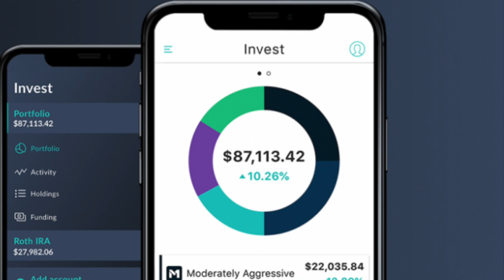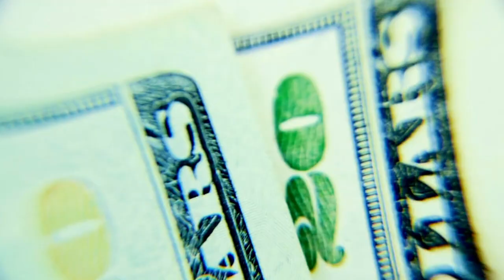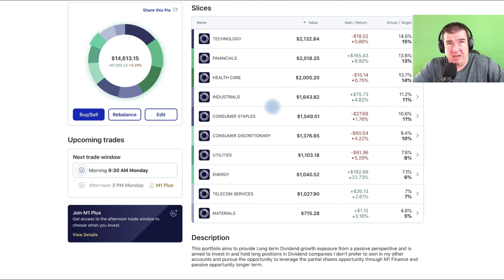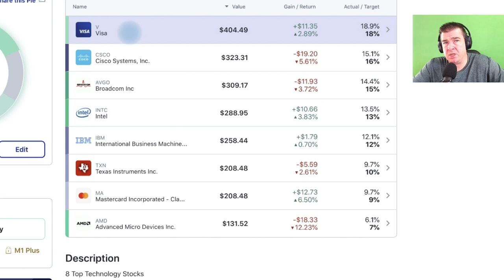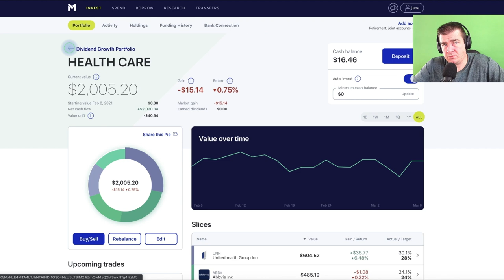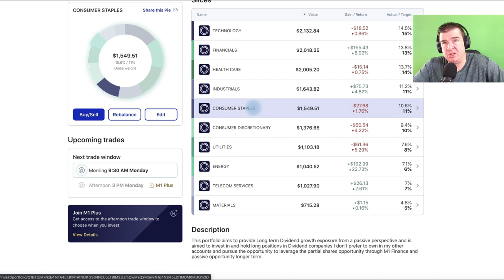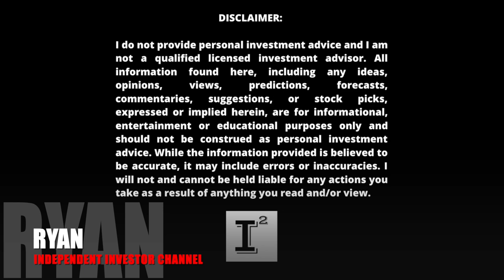Starter Dividend Growth Portfolio 🔥 Best 69 Stocks to BUY NOW and OWN FOREVER 📈 15K & GROWING 🚀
DividendPortfolio with 40 stocks from each of the 11 sector in the S&P 500. I'll provide what I think are the best stocks you can buy now and own forever! DividendStocks2021 make up this list and for the beginning investor no other platform makes it easy to invest in 41 companies with as little as $500 dollars. M1Finance makes it possible and makes investing in the stock market even more fun and exciting than ever before for all investors.

✅ INVESTOR TOOLS: 🛠